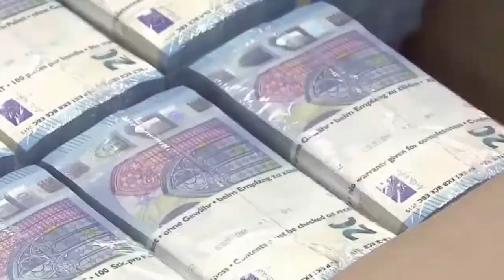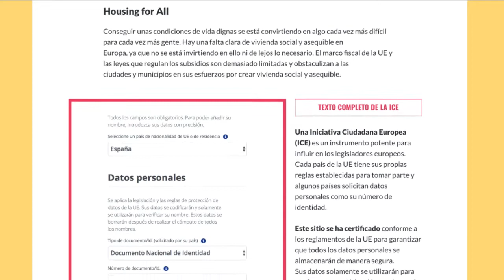Firma la Iniciativa Ciudadana Europea Vivienda Para Todas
Quedan menos de 2 meses para que finalice el plazo de recogida de firmas para lograr 1 millón de firmas en toda Europa y poder llevar la petición a la Comisión Europea para su aprobación. En España necesitamos recoger un mínimo de 40.500 firmas y aún nos falta la tuya.

Nosotras ya hemos hecho todo lo posible, ahora depende de ti. Firma, comparte con todas tus conocidas, difunde y hagámoslo realidad.

Firma y da tu apoyo